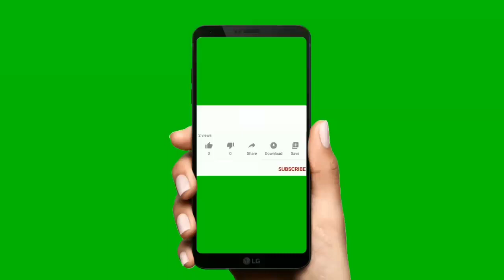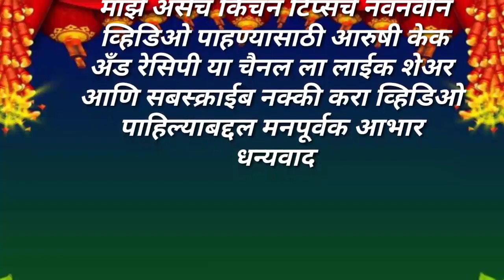भाजणी चकली खमंग बनविण्यासाठी स्मार्ट किचन टिप्स |kitchen tips and tricks|cooking tips and tricks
🍟 भाजणी चकली खमंग बनविण्यासाठी स्मार्ट किचन टिप्स  |Smart Useful Kitchen Tips&Tricks|🍠Navratri Special Kitchen tips &tricks hacks

navratri 2023
रुचकर पदार्थ बनवण्याच्या 30 बेहतरीन टिप्स/ किचन टिप्स अँड ट्रिक्स मराठी/ उपवासाच्या 20 जबरदस्त टिप्स
# पाच_उपयोगी_किचन_टिप्स
# नवरात्री_की _थाली
# किचन _टिप्स _मराठी
# व्रत_की_थाली
# उपवासाची_थाळी
# नवरात्रीचे _नऊ _रंग
# नवरात्रीचे _नऊ _रंग_ कोणते_ ते _सांगा
# नवरात्रीमध्ये फराळाचे पदार्थ बनवतो त्याबद्दल काही किचन टिप्स अँड ट्रिक्स
# किचन हेक्स
# किचन हेक्स किचन
दिवाळी स्पेशल खमंग भाजणी किचन टिप्स

Topic
Related to world
महाराष्ट्रीयन दिवाळी फराळ, Diwalitips, Diwalisnacks#|Diwalispecialtips, दिवाळी फराळ
|Diwali special |
🪷स्मार्ट सुगरणीसाठी पाच स्मार्ट किचन टिप्स🪷
/Health tips/ किचन टिप्स /cooking tips/kitchen tips